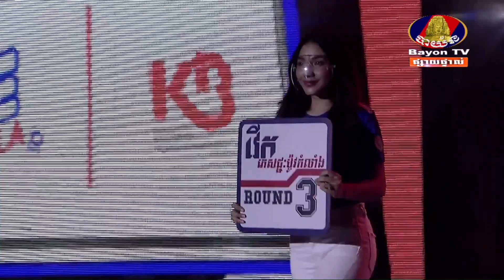ញាប់ពេកហើយ, សូដា កូម៉ាន់ Vs សេក ទីណា, ថ្ងៃ សៅរ៍ ទី ២៤ កក្កដា ២០២១